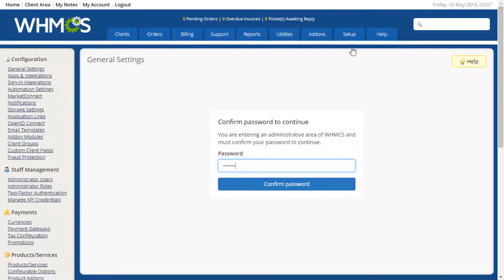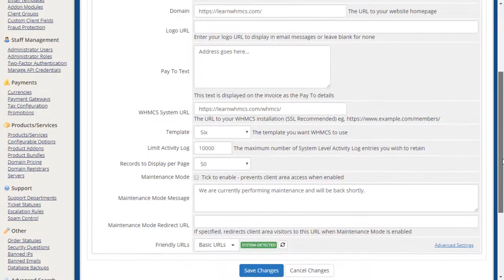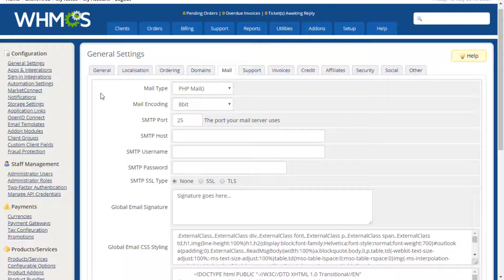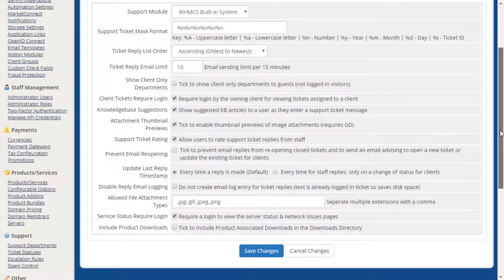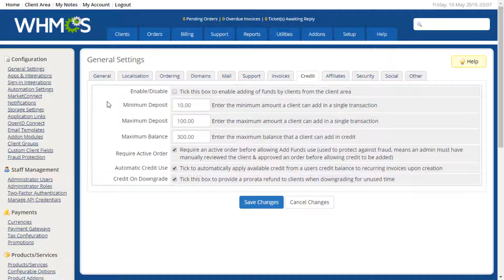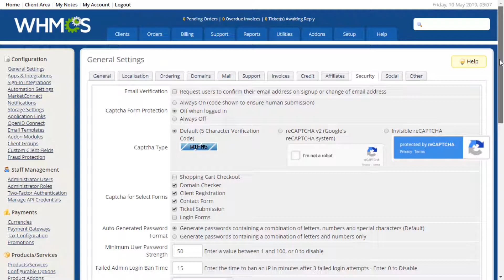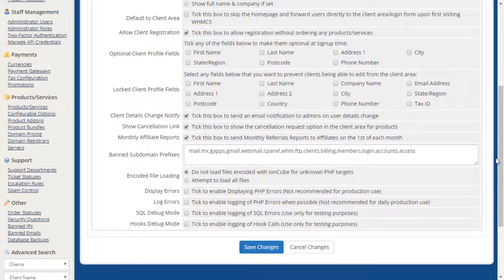Configuring General Settings in WHMCS 7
We have updated this video for the current version of WHMCS. We encourage you to watch that video for help with configuration